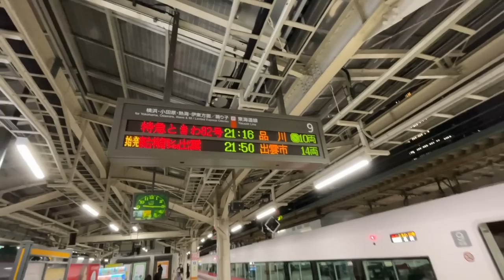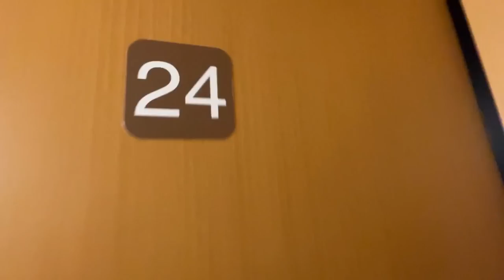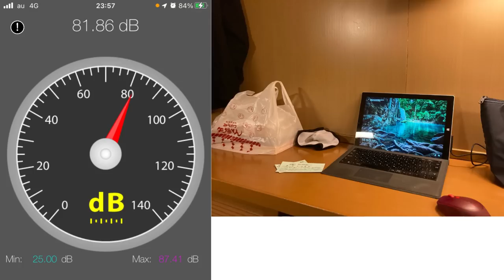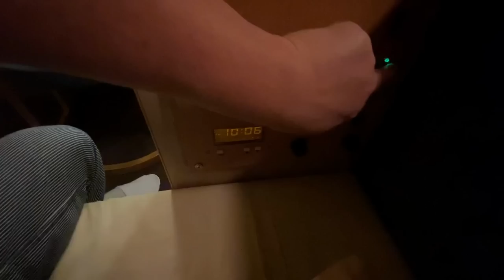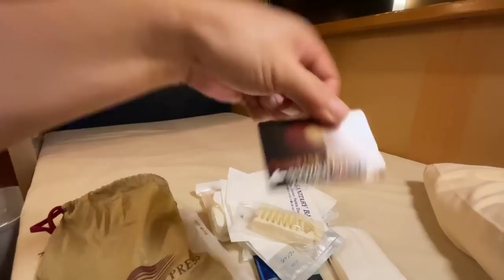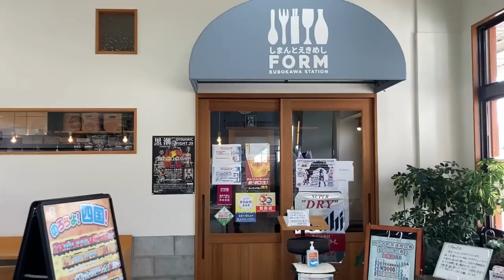寝台特急サンライズ瀬戸で行く四国一周列車の旅（前編）東京・高松・高知へ／A train trip around Shikoku on the sleeper express Sunrise Seto.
サンライズ瀬戸 シングルデラックスで高松へ。高松からいくつもの特急を乗り継いで、窪川（四万十町）まで行く、四国一周列車の旅前編です。
寝台特急サンライズは、乗りたい方も多いのではないでしょうか。今回は行きがA寝台となっており、1編成で12部屋（瀬戸x6、出雲x6）しかない、貴重なお部屋をご覧いただけます。サイズも測っておりますので、ご参考下さい。
高松からは特急を乗り継いで、こんぴらさんや高知市を経由。最終目的地は高知県窪川（四万十町）です。ここは予土線の起点となっており、翌日乗っていく予土線の為に、窪川で素敵な旅館に一泊します。

後編は予土線や伊予灘ものがたり、さらに帰りもサンライズ瀬戸！実質2日、宿は一泊寝台2泊という、若干過酷ですが満足度は高い、そんな旅の前編をご覧ください。

Sunrise Seto Single Deluxe to Takamatsu. This is the first part of the train journey around Shikoku, where you will take several limited express trains from Takamatsu to Kubokawa (Shimanto Town).
I'm sure many people would like to ride the sleeper express Sunrise. This time, the train goes to A bunk, and you can see the precious rooms with only 12 rooms (Seto x 6, Izumo x 6) in one train. We have also measured the size, so please refer to it.
From Takamatsu, take the limited express train, passing through Konpira-san and Kochi City. The final destination is Kubokawa (Shimanto Town), Kochi Prefecture. This is the starting point of the Yodo Line, and in order to get on the Yodo Line the next day, we stayed overnight at a nice inn in Kubokawa.

The second part is a story of Yodo Line and Iyonada Sea, and also Sunrise Seto on the way back! Check out the first part of this trip, which is a bit tough but very satisfying, spending two days and staying overnight in a bunk.